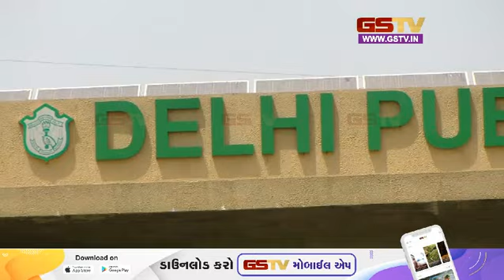દિલ્હી પબ્લિક સ્કૂલના CEO મંજુલા પૂજા શ્રોફ, પાસપોર્ટ આપવા આદેશ અને અન્ય સમાચાર | Gstv News